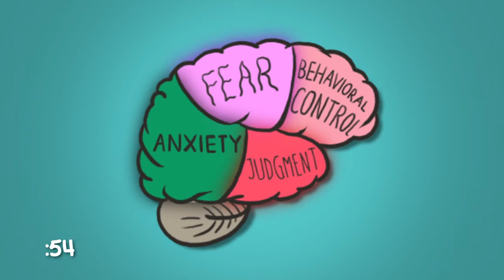Full sex video Why Does a Sexual Climax Orgasm Feel Good Health video|| Medical Videos